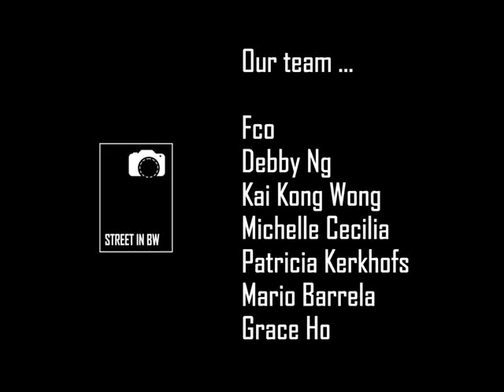Street in BW Slides Vol 145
Hello !

The Admins : Patricia Kerkhofs, Michelle Cecilia, Kai Kong Wong, Debby Ng, Fco, Grace Ho and Mario Barrela.